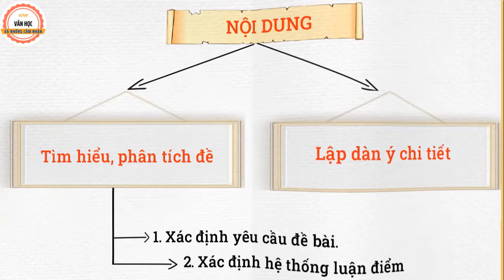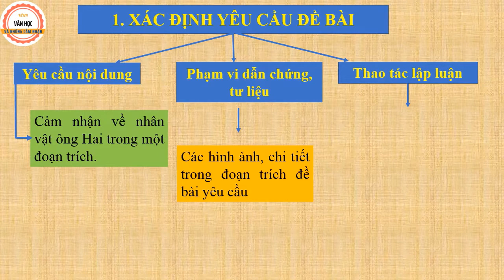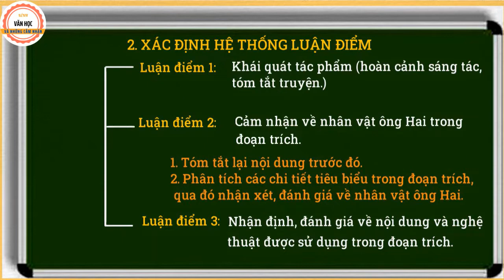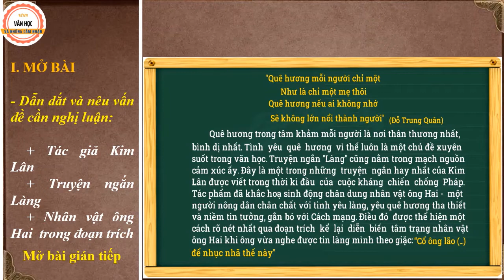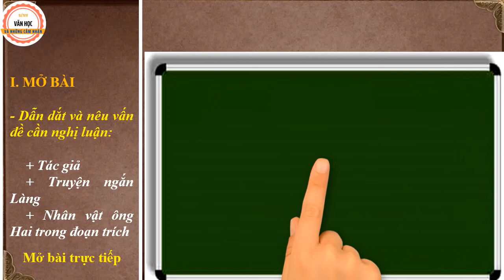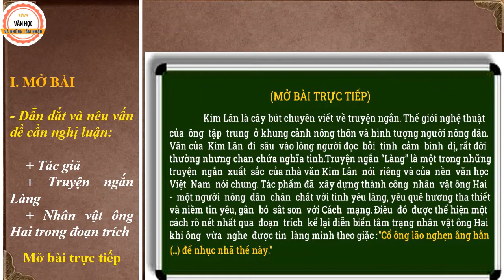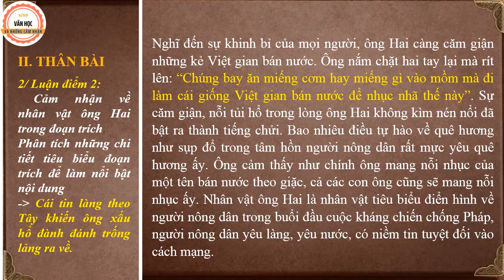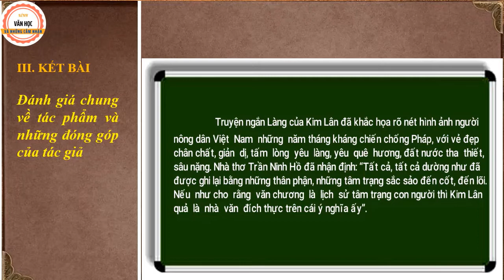LỚP 9. LÀNG - CẢM NHẬN NHÂN VẬT ÔNG HAI QUA ĐOẠN TRÍCH ÔNG HAI NGHE TIN LÀNG THEO GIẶC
LINKS CÁC VIDEO ÔN TẬP:
4/ MÙA XUÂN NHO NHỎ KHỔ 2,3
14/ LÀNG - ĐỀ 1 - NV ÔNG HAI QUA ĐOẠN TRÍCH NÓI CHUYỆN VỚI ĐỨA CON ÚT
15/ LÀNG - ĐỀ 2 - NV ÔNG HAI QUA ĐOẠN TRÍCH ÔNG HAI NGHE TIN LÀNG THEO TÂY
16/ LÀNG - ĐỀ 3 - NV ÔNG HAI QUA ĐOẠN TRÍCH ÔNG HAI NGHE TIN CẢI CHÍNH
17/ LÀNG - ĐỀ 4 - PHÂN TÍCH DIỄN BIẾN TÂM TRẠNG ÔNG HAI TRONG TRUYỆN NGẮN